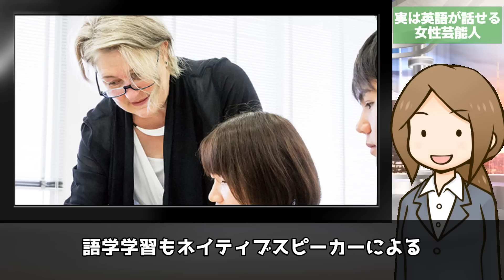実は英語が話せる女性芸能人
0:00 実は英語が話せる女性芸能人
0:33 宮崎あおいさん
1:54 二階堂ふみさん
3:23 菅野美穂さん
5:21 石原さとみさん
7:14 上白石萌音さん